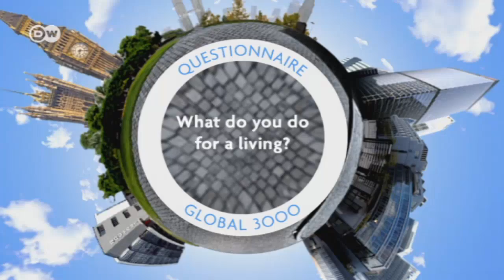The Global 3000 Questionnaire: Bangladesh - Nazma Akter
In 2003, Nazma Akter founded the Awaj Foundation to promote workers' rights for the women of Bangladesh's many textile factories. Since the deadly collapse of the Rana Plaza in 2013, her voice has been among the most strident in the struggle for improved working conditions in this country.